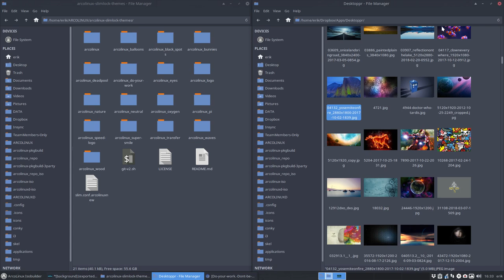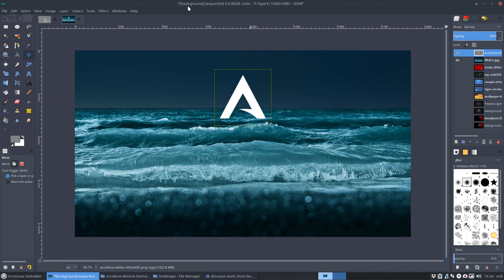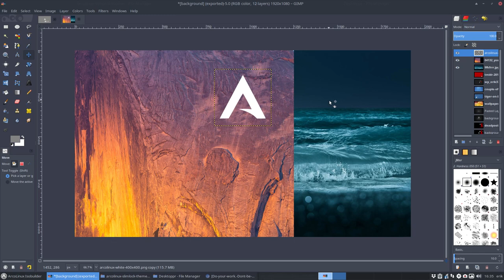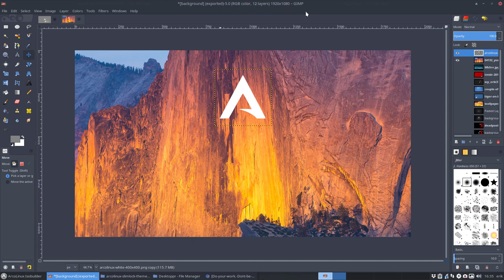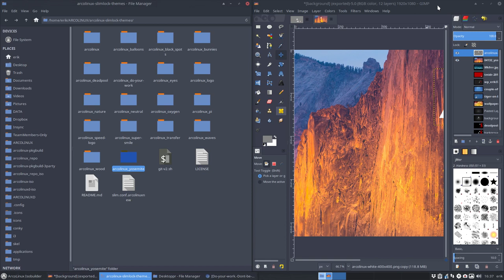ArcoLinux : 332 how to make slimlock themes to lock your screen